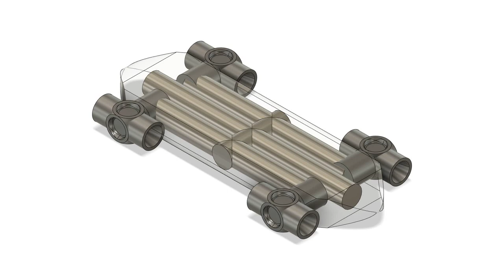Cruiser (VTOL Vehicle, No-Moving-Parts All-Directions Thrusters)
Air, water, submarine, land, space operating ship, includes quad ram hover jets with no moving parts to all direction with shutters, hour-glass shaped thrusters, landing car wheel pods under bottom and above the hull, also capable of low altitude hover craft and ground effect flight, also side-ways exit cones, thrusters could be all directions electric ducted spin impeller thrusters, three long tube combo hull, reaction wheels to keep the direction/heading correct without needing to use differential thrust